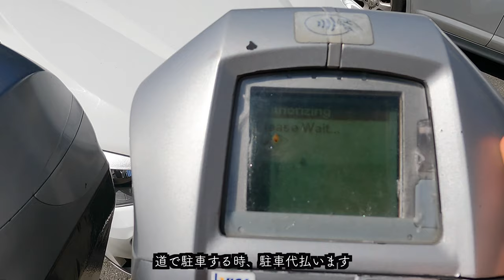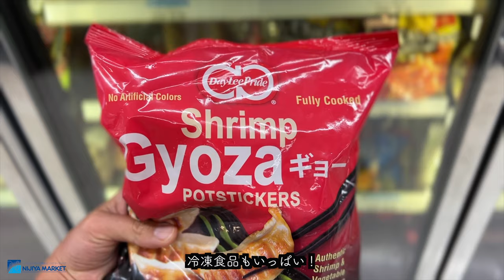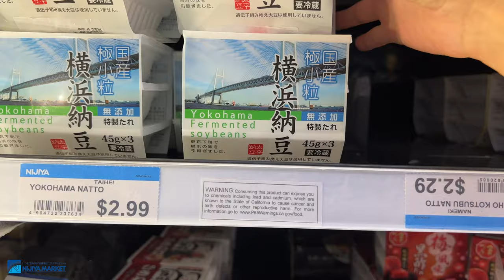シリコンバレーの「ニジヤ」どんな感じ？ | Njiya Marketplace in San Jose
どうも、愛美です✨。

皆さまを連れてシリコンバレーにあるNijiyaへ行って来ました。高騰だが帰国しなくても何でも買えるよ、幸せです。

最高な人生をシリコンバレーから送っています！！
楽しく、自分の日本語力なりに、🇺🇸のシリコンバレーの生活について日本語で話すチャンネルです。

👱🏼‍♂️は、🇹🇯人と🇰🇿人です。タジキスタンと米国育ち。母国語はロシア語。
私は🇯🇵人と🇲🇽人です。母国語はスペイン語なので日本語が変だったら許してね。

目次
00:00   イントロ
1:20　NIJIYAの様子
4:00　買ったもので夕飯

BGM
曲名 『Stranger』『Everyday』『Auld Lang Syne』
作曲　RYUITO

Camera, A roll:
Camera, B roll:
Geek stuff: 　4K 30fps
Edition: 　Final Cut Pro